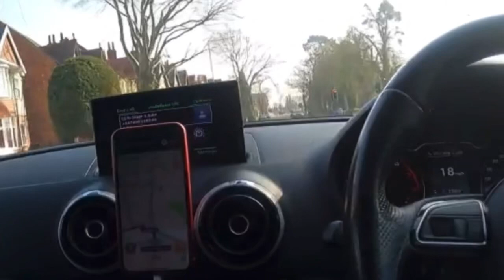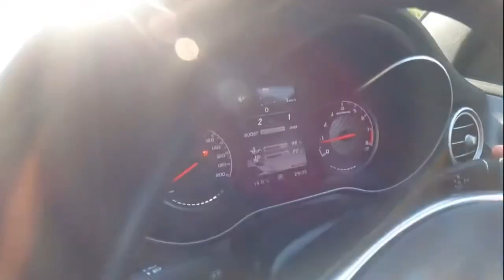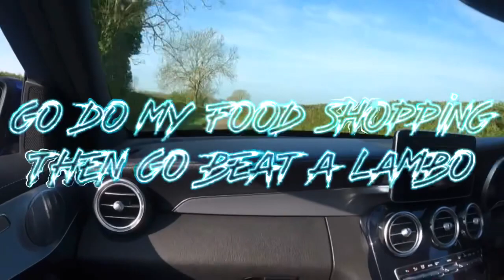760bhp stage 3 c63s absolutely senttt around rural country area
This video is meant purely for PROPA PETROL HEADS ONLY 😎🤝 DOPESTDRIVERS ©

760bhp STAGE 3 C63s with hybrid turbos sent around private land at safe speeds at uknown location somewhere on the planet 🤭💨🔥

DO NOT attempt to recreate this video as it is impossible to unless done on a video game !!!
Video idea inspired by certi drivers 👊

including photocopying, recording, downloading, re-editing or any other electronic or mechanical methods, without the prior written permission of the publisher (WillHowks), except in the case of brief quotations embodied in critical reviews and certain other noncommercial uses permitted by the copyright law